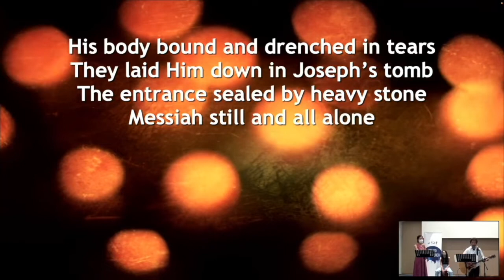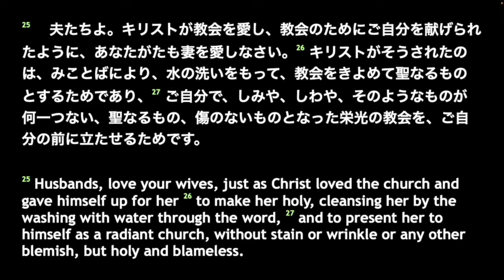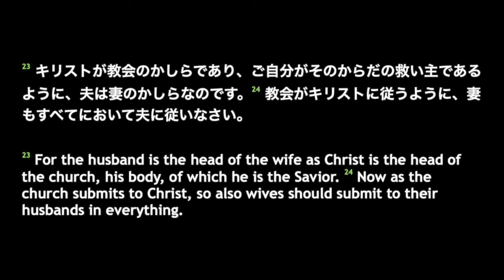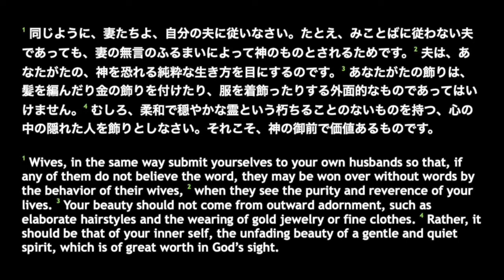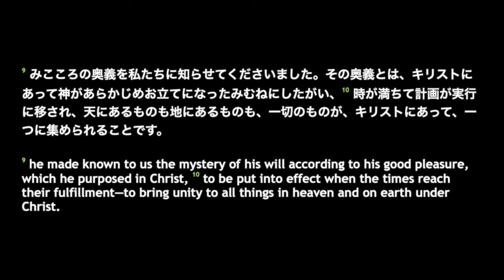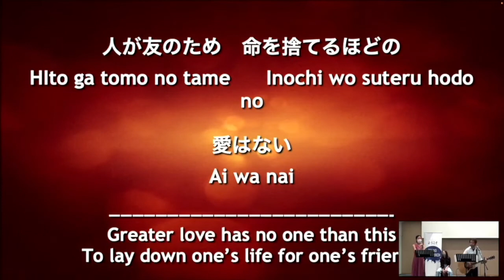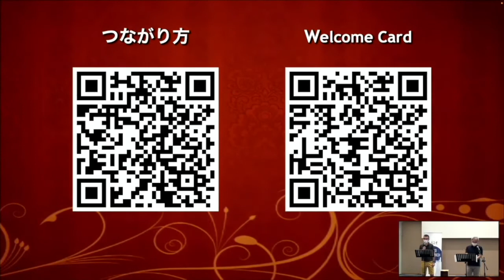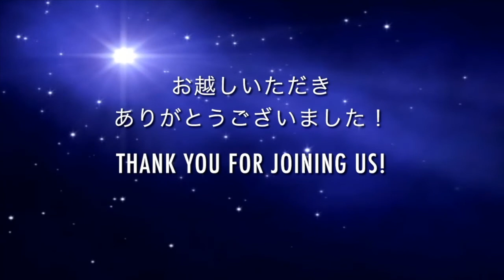2022年7月10日 日曜礼拝 Sunday Service July 10th 2022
本日東京ライフチャーチの礼拝をご覧になり、誠にありがとうございます。
今後教会の活動に参加したいなどの方はぜひつながり方のページにご記入ください。
献金したい方は次のページに献金方法をご覧ください。